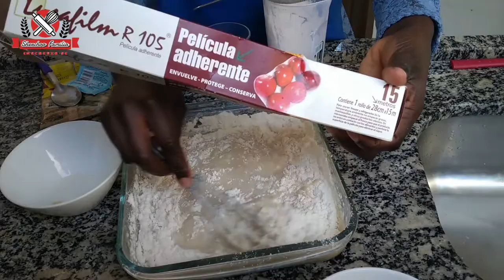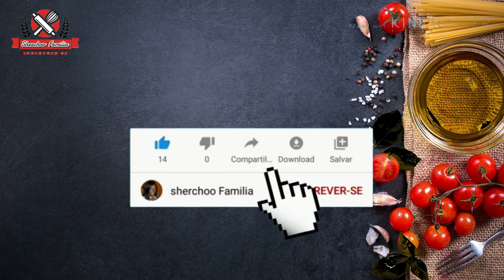pain a la cannelle (pen kanel) men kouman w ka fel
ingredient
farine
let
beurre
sik
levure

LOT RESET KEW KA APRANN FE

kanel